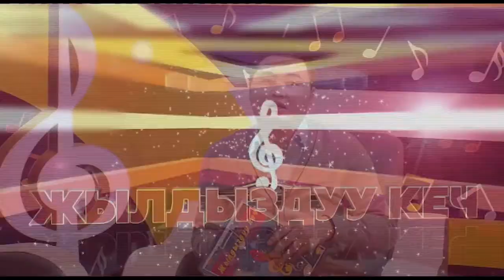"Жылдыздуу кеч" телеберүүсүндө Болот Токтобаев